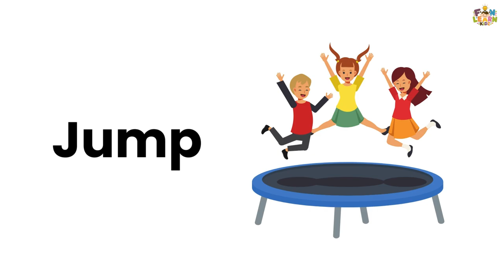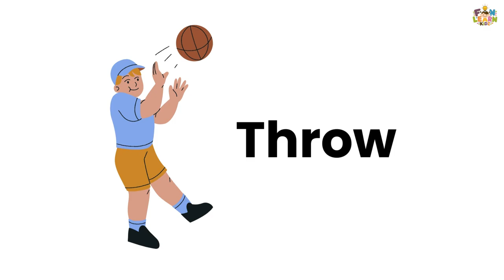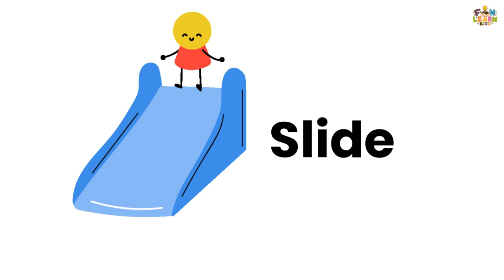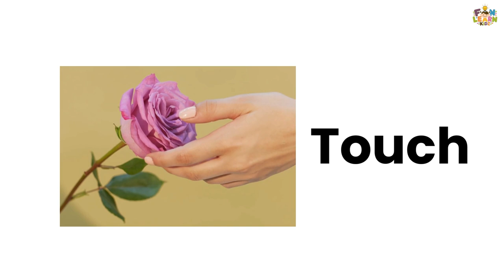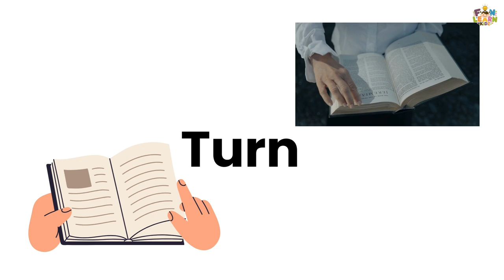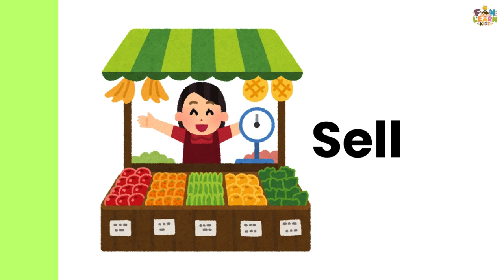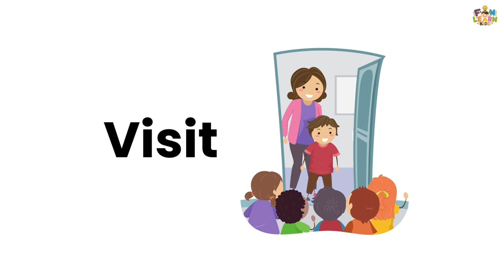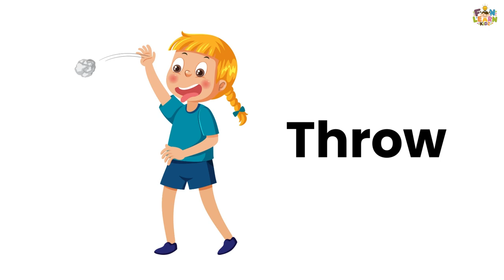Action Verbs for Daily Use: Boost Your Vocabulary!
Welcome to our video on Daily Action Verbs—perfect for learners of all ages! In this video, you'll discover a wide range of action verbs that are used in everyday conversations. Each verb is presented with a clear pictorial or animated example to help you understand and remember how to use them effectively.

Whether you're learning English or just want to expand your vocabulary, this video will help you practice essential action words like run, eat, play, and many more! Improve your communication skills and boost your confidence in speaking and writing.

🔹 What you’ll learn:

Common action verbs for daily activities
How to use action words in sentences
Visual examples for better understanding

Kids and beginners
Anyone looking to enhance their vocabulary